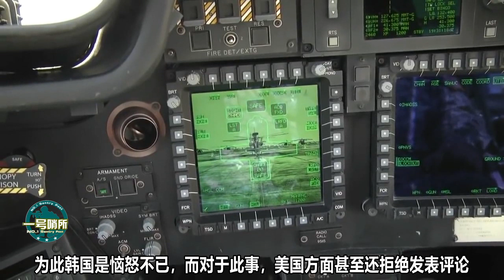法师开光也没用，韩披露阿帕奇严重问题，杜文龙的话或将应验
引进不到一个月，韩国就打了印度一响亮的耳光，不等自己玩出花样，直升机自己就出事，这是印度开光惹的祸？（智忠） 我們的影片會遵循公平、尊重的原則，確保不會包含任何仇恨言論的元素。